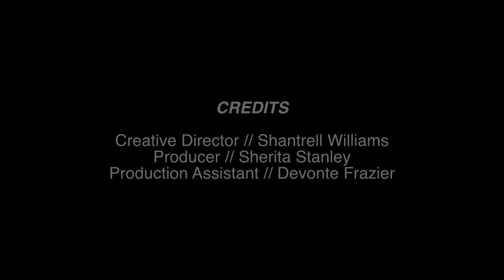Tramon Williams Interview Pt 5 | Vision 4 Productions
2. Must be uploading good quality content frequently to your YouTube Channel and really trying hard to make it